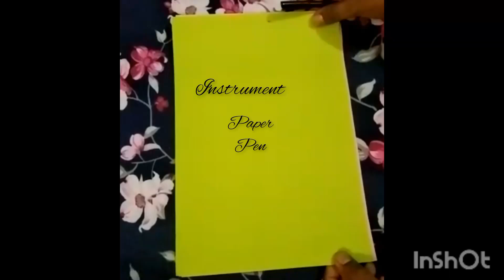সহজেই ছবি অংকন করে প্রিয়জনকে সারপ্রাইজ দিন । খুবই সিম্পল ..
Assalamu-Alaikum
Welcome to 'Life is beautiful ' YouTube channel'

Download content:
Many others sources

🎵Background music(Life is beautiful)

•This can be use in your content only if your content (topic and shown content) is not against lslam religion!
•Can be used by any YouTube user in their monetize content.
YOu will not make available.
e.g., standalone distribution of these files is not permitted).

Note:
Keep in mind that this kind of Life is beautiful can never replace The Noble debater!

⚠️Important
-our all music Life is beautiful are collected from various sorce.
-we don't hold the right for for this track and can't provide you a commercial license.